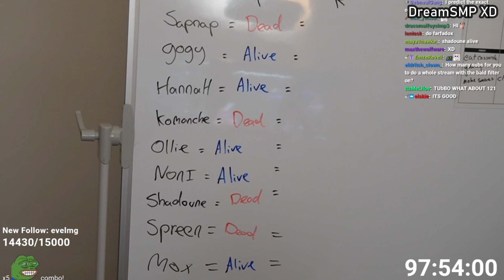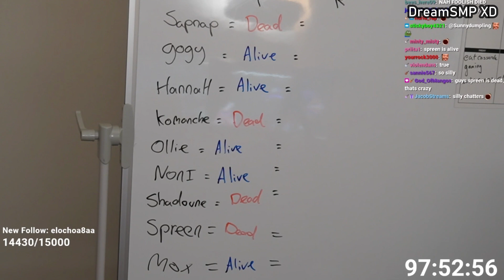Tubbo and Beky's Predictions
stay blessed !